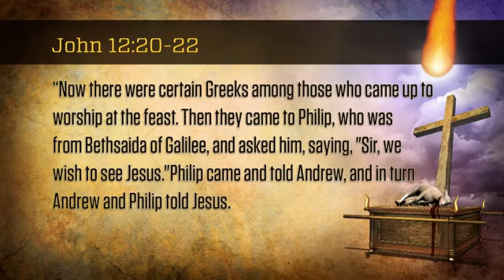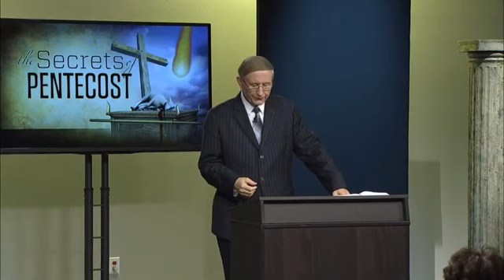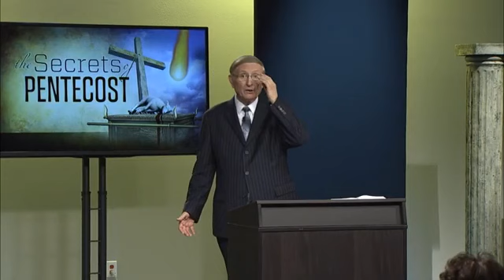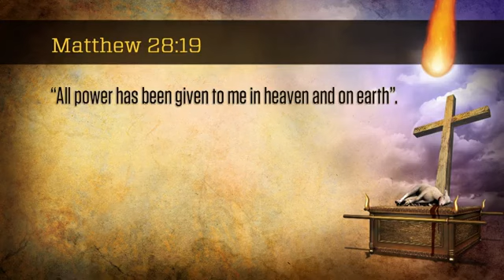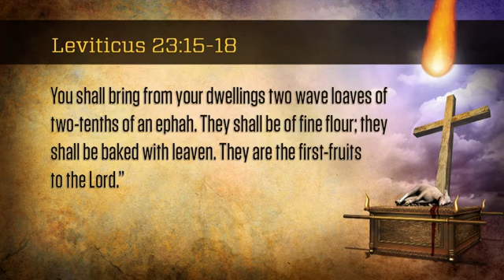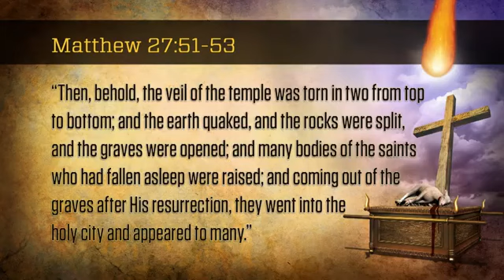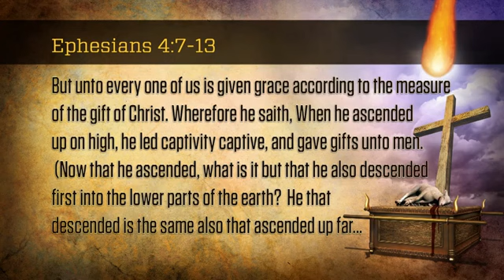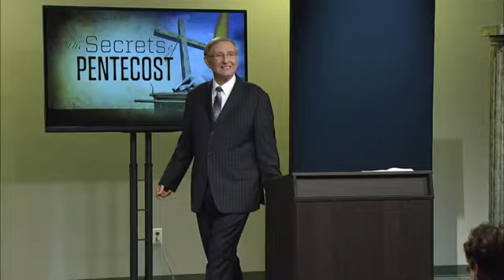2 Первые плоды Стивен Бор 02 из 10